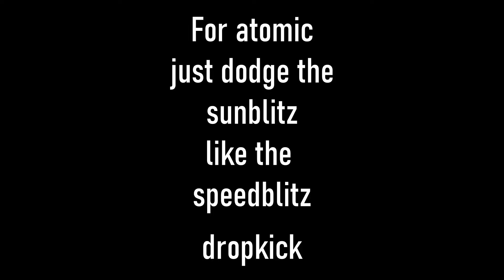How To Avoid All The Ultimates In The Strongest Battlegrounds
Some of them may not work because of luck or their ping difference